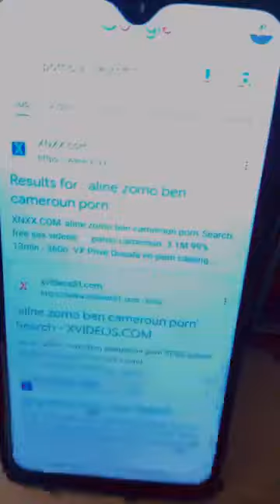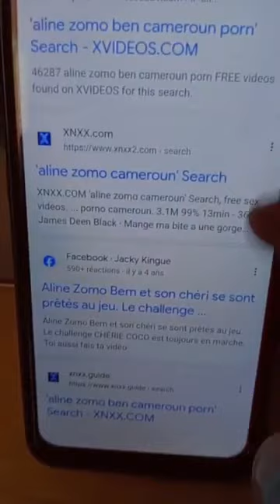Aline zomo vient ici